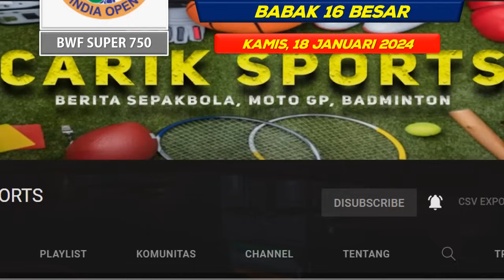JADWAL LENGKAP YONEX INDIA OPEN 2024 Babak 16 Besar : 5 Wakil Berlaga Di